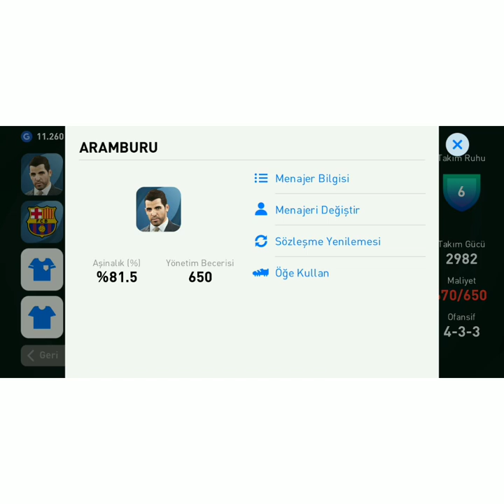CRİSTİANO RONALDOYA SAHİP OLMAK İSTİYORSAN BU TAKTİĞİ DENE VE AL PES2021 MOBİL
PES2021 MOBİL POTW EN İYİ OYUNCUYU AL RONALDO MESSİ HAALAND NEYMAR WORLDWİDE CLUBS HT KART OYUNCULAR
pes
pesmobile
pes2021
efootball pes Türkiye
pes Indonesia